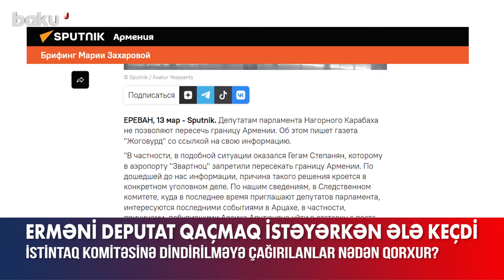Qarabağ separatçılarına İrəvanda qadağa | Səbəb nədir?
Qarabağdakı keçmiş qondarma rejimin sabiq “deputatlarına” Ermənistanı tərk etmək qadağan edilib.
Bu barədə məlumatı erməni mediası paylaşıb.
Nəşrin iddialarına görə, "deputat" Qeqam Stepanyan “Zvartnots” hava limanından geri qaytarılıb və ona Ermənistan sərhədinin hüdudlarından kənara çıxmağın qadağan edildiyi bildirilib.
Yerli mətbuatın iddialarına görə, onun saxlanılmasında başlıca səbəb kimi barəsində cinayət işinin açıla bilməsi ehtimalı göstərilir.
Xatırladaq ki, keçmiş qondarma rejimin “deputatları” Ermənistan İstintaq Komitəsinə dindirilməyə çağırılır.
“Onlara Qarabağda baş verən son hadisələr, xüsusən də separatçıların lideri Araik Arutyunyanın istefasının səbəbləri barədə suallar verilir”, – deyə mənbə qeyd edir.